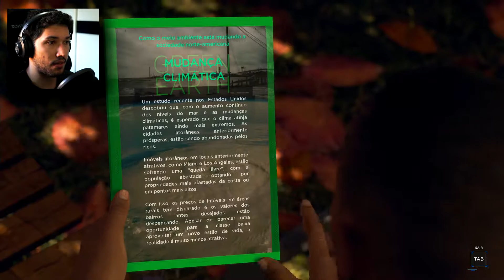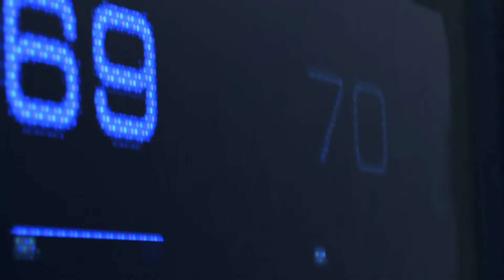Detroit: Become Human | Tons de Cores - Parte 2 [PC Gameplay]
Eae pessoal, tudo certo? Bem vindos a mais um vídeo aqui no canal, hoje trago aqui a série de Detroit: Become Human, um jogaço feito pela Quantic Dream e que está disponível tanto para Playstation quanto para PC